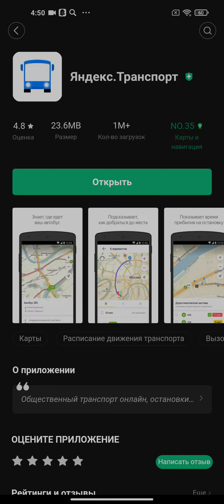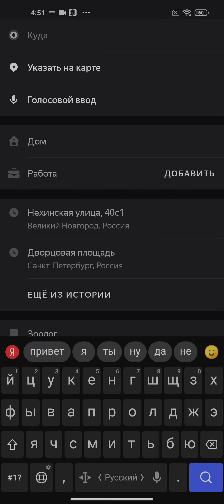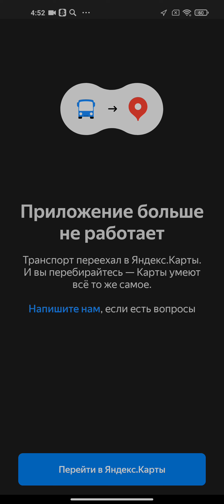Приложения Яндекс Транспорт больше нет ! N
Яндекс.Карты – транспорт, навигатор и справочник